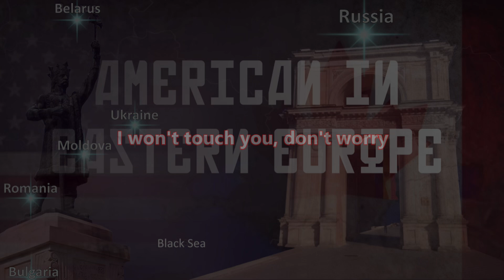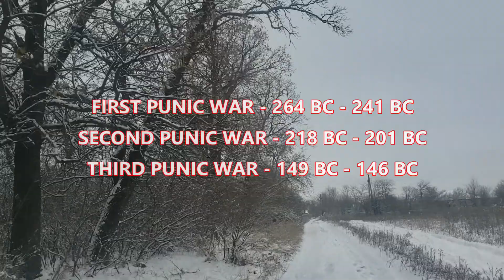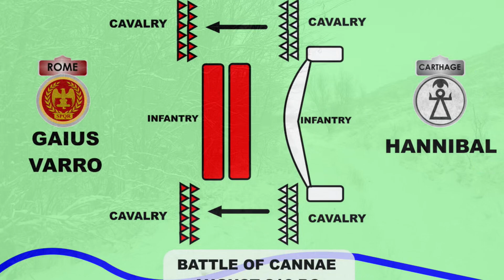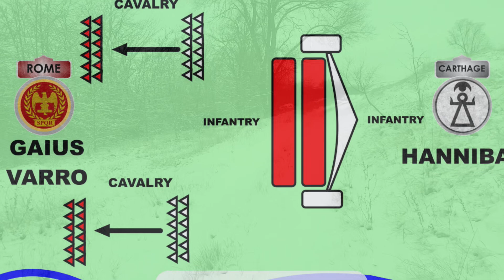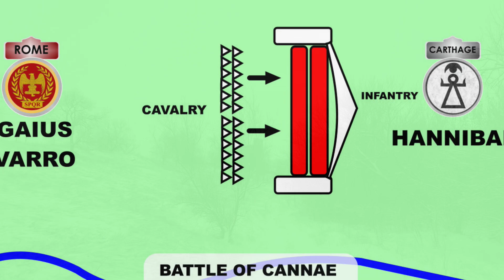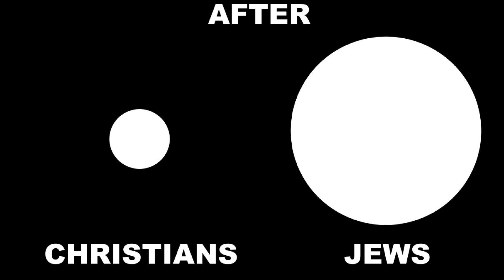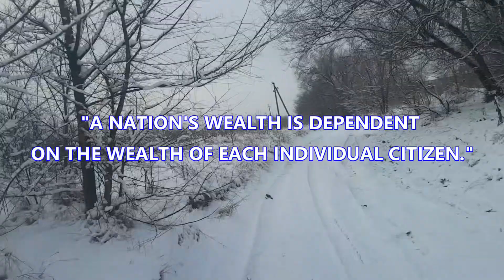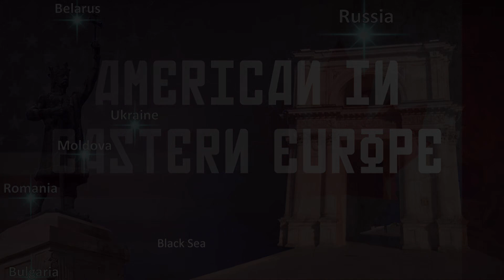PART TWO - UKRAINE - ROME- CARTHAGE - KNOW YOUR ENEMY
X (Twitter)

BITCOIN: bc1qzefwtc3n9j60lrd4kcyrcd28h4tunz0km8dmmw
ETHERUEM TOKENS: 0x2Ce081e1dF12FB729182FC71b5574eBDA4813164

Update video rant.  Just talking about Ukraine, the Holodomor, Hamas, and men who wear small hats.  We'll also talk about knowing our enemies and drawing some parallels from the Punic Wars.